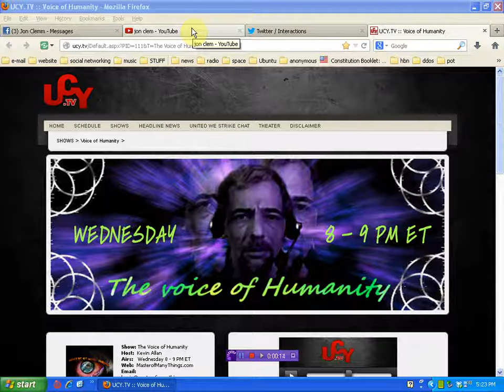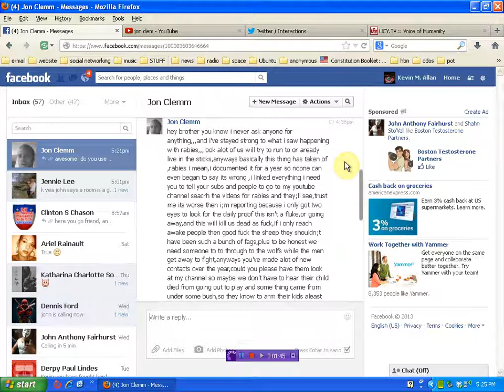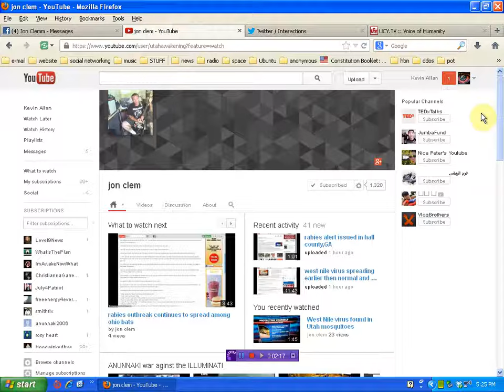RABIES ALERT you tuber Jon Clemm live show